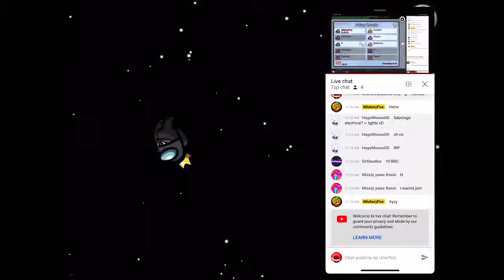Among Us | Playing with MistoryFox